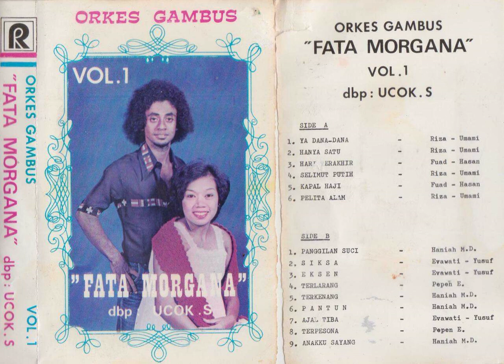Evawati Yusuf & Orkes Gambus Fata Morgana - Eksen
A song from Evawati Yusuf & Orkes Gambus Fata Morgana